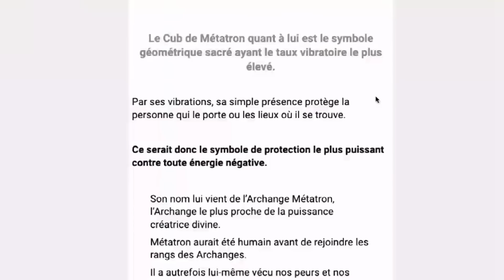Affirmations quantiques : s'aimer d'un amour inconditionnel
🔮 Séances d’hypnose sans publicité, ateliers pratiques de spiritualité en direct, cours & rituels guidés : rendez-vous sur l’Académie du Spirituel ➜

❓Une question sur l’hypnose ? Je réponds juste en dessous, plus bas dans cette description, à vos demandes les plus fréquentes

 ▬▬▬▬▬▬▬▬▬▬▬▬📺 CETTE VIDÉO 📺▬▬▬▬▬▬▬▬▬▬▬▬▬▬

Grâce à ces affirmations quantiques, apprenez à vous aimer d'un amour inconditionnel. Les affirmations quantiques sont à utiliser comme une méditation : diffusez-les pendant vos moments d'introspection, au calme, afin de laisser votre conscient et votre inconscient s'en imprégner en profondeur, puis observez les changements subtils qui prennent place dans votre psyché.L'amour inconditionnel sera pour vous un garant de votre réussite grâce à la confiance en soi et autres energies positives qui en résultent.

▬▬▬▬▬▬▬▬▬▬▬▬▬ 💫 VOUS & MOI 💫 ▬▬▬▬▬▬▬▬▬▬▬▬▬▬

▬▬▬▬▬▬▬▬▬▬ 🙏🏽 VOTRE CHEMINEMENT 🙏🏽 ▬▬▬▬▬▬▬▬▬▬

📖 Vous souhaitez aller plus loin dans votre développement spirituel ou professionnel ? Découvrez toutes mes formations en ligne ➜

▬▬▬▬▬▬▬▬ 🤔 QUESTIONS FRÉQUENTES 🤔 ▬▬▬▬▬▬▬▬▬

J’ai peur de rester « bloqué » en état d’hypnose, est-ce possible ?
C’est improbable et heureusement. Nous vivons tous les jours des états de transe dans notre quotidien et nous en sortons à chaque fois, souvent sans y avoir prêté attention (ex : conduite, lecture, temps sur les écrans…). Ici, les transes hypnotiques sont (la plupart du temps) plus profondes, afin de vous amener à vivre des expériences. Mais vous sortirez quoi qu’il en soit de votre transe, soit en vous endormant, soit en vous éveillant.

▬▬▬▬▬▬▬▬▬▬  🦅 QUI SOMMES-NOUS ? 🐺 ▬▬▬▬▬▬▬▬▬▬▬

Je supprime tout commentaire désobligeant, insultant, haineux ou inapproprié, à l'égard de la communauté ou moi-même, ainsi que tout spam, publicité. Ici la bienveillance est de mise ☺️

▬▬▬▬▬▬▬▬▬▬▬▬  🎵LES MUSIQUES  🎼 ▬▬▬▬▬▬▬▬▬▬▬▬▬▬▬